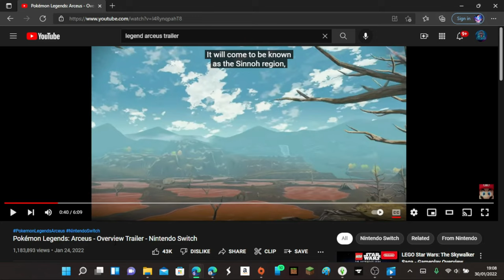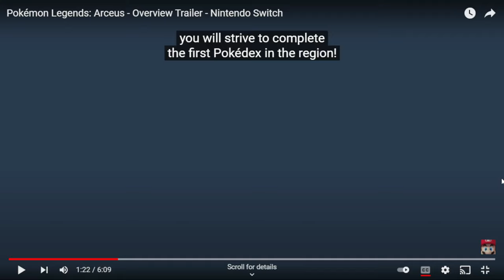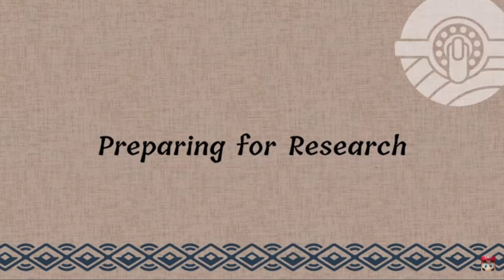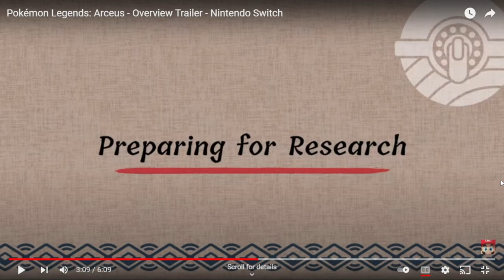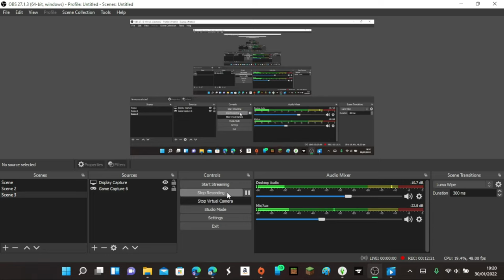Me and my freinds reaction to Pokémon Legends: Arceus.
Tik Tok: @kendrickbraden, Tik Tok: @kingpanda47699